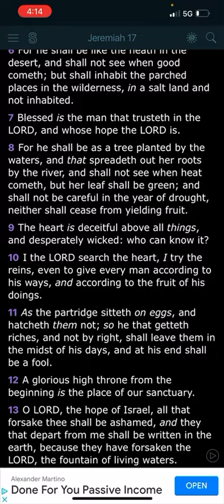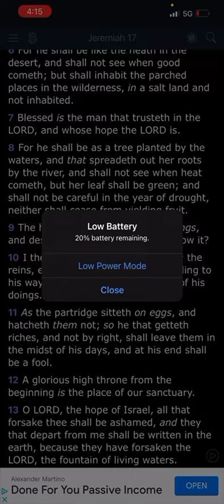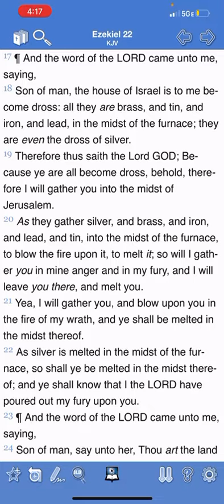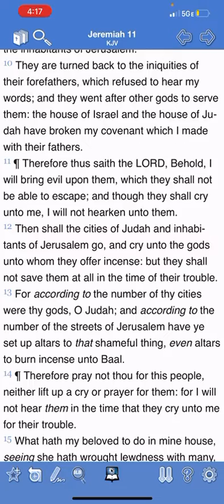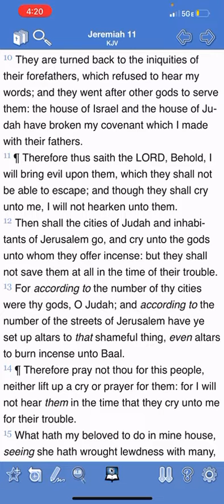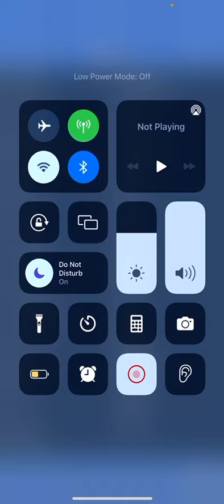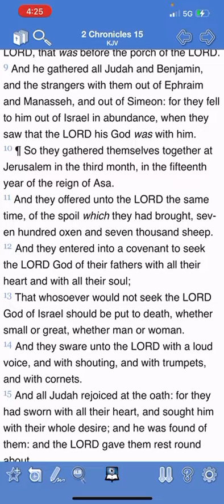2/3 Of Jake Has To Go